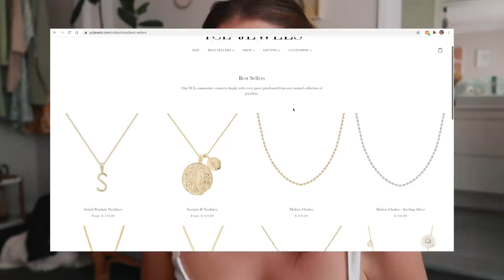Weekly Vlog - Surprising my Best Friend + Feeling the Pressure to Have Babies getting Older ?!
Active code: BONNY10 - This can be use for anyone looking to purchase outside of the sale period.

✘ I N S T A G R A M ∼bonnyrebecca